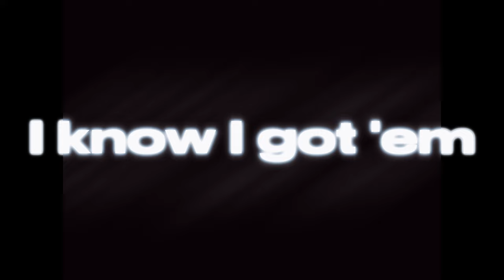ESPRESSO - ( Call Of Duty MW3 MONTAGE)